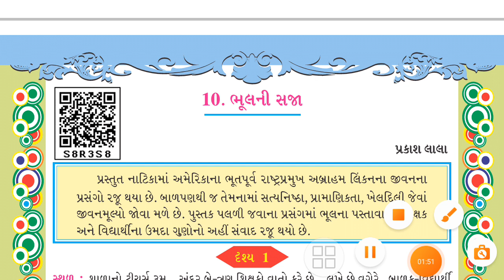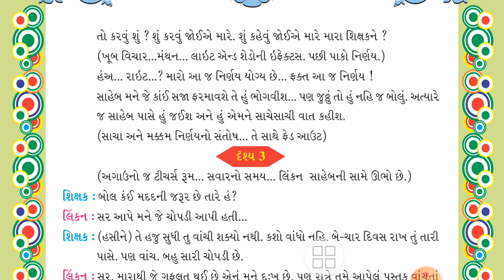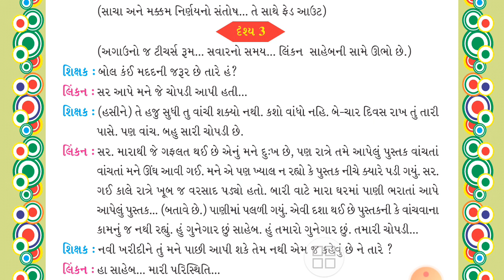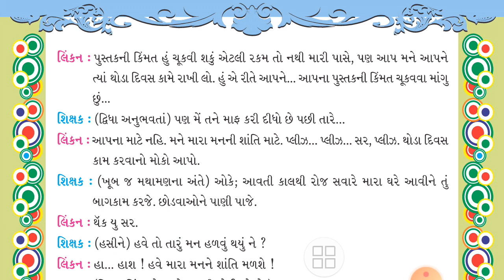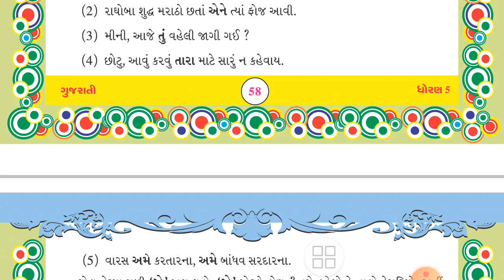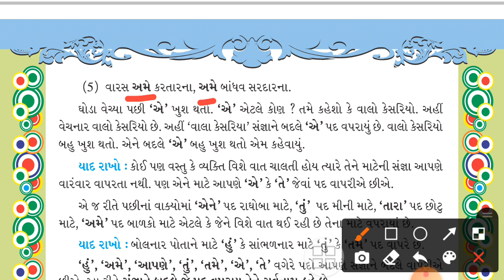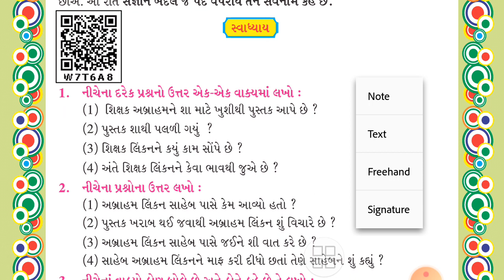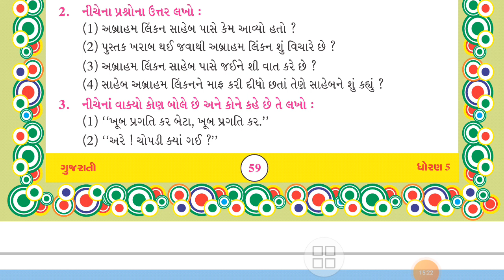STD-5 ગુજરાતી CH 10 ભૂલની સજા PART 2